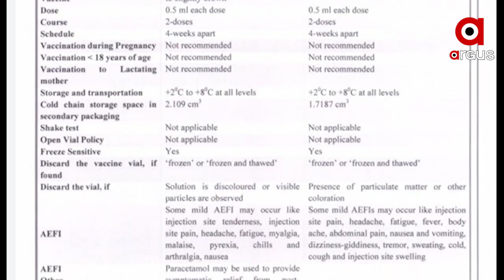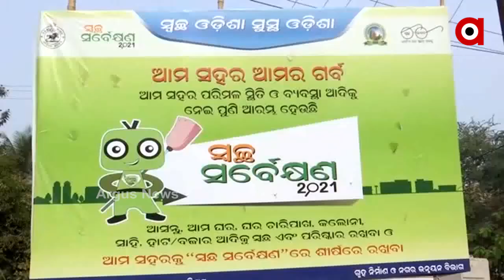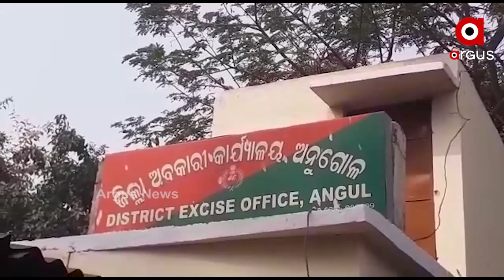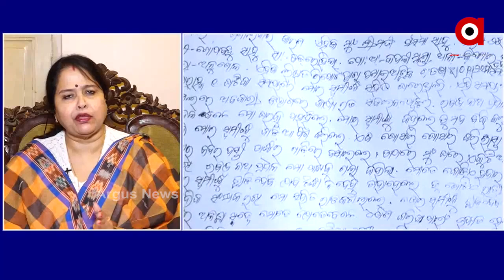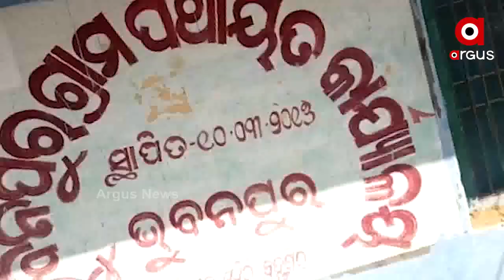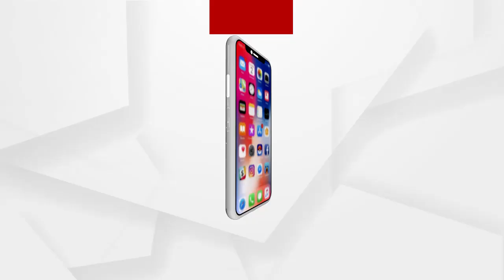Argus Update News 9am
ଆସନ୍ତାକାଲି କରୋନା ଟିକାକରଣର ଶୁଭାରମ୍ଭ କରିବେ ପ୍ରଧାନମନ୍ତ୍ରୀ...
କୋରାପୁଟ ଲମତାପୁଟରେ ଗଞ୍ଜେଇ ଭର୍ତ୍ତି ବୋଲେରୋ ଜବତ...
ଭୁବନେଶ୍ୱର ନନ୍ଦନବିହାର ଅଞ୍ଚଳରେ ଅଗ୍ନିକାଣ୍ଡ...
ସୁନ୍ଦରଗଡ଼ରେ ବର୍ବରତା...
ରିଲେସନ୍ ରଖିଲେ ଖସିବୁ, ନହେଲେ ଫସିବୁ...
ଭଦ୍ରକରେ ଶାଶୁ ବୋହୁଙ୍କ ଦେଶୀ ଆଡ୍ଡା...
ଭୁବନେଶ୍ୱରରେ ସକ୍ରିୟ କିଡ୍‌ନୀ ରାକେଟ୍...
ଆମେରିକା ରାଜନୀତିରେ ମହାସଙ୍କଟ...
ରାଜ୍ୟରେ ସବୁ ଖୋଲିଲା...